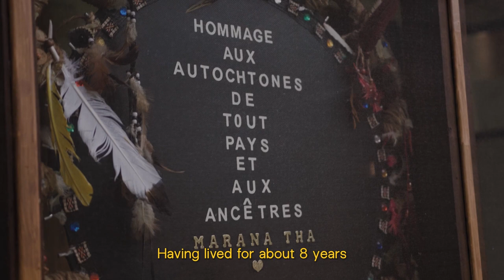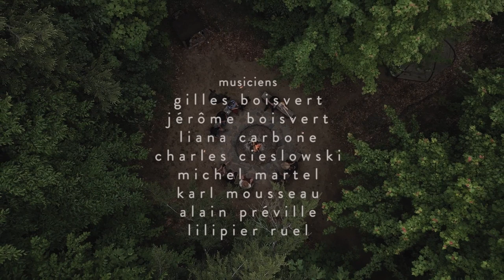HUMANITOU: THE MAKING OF AN ALBUM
Short documentary for the musical group HUMANITOU's album REFLEXIONS, a project founded by Gilles Boisvert, a Métis elder inspired to create music that carries the vibrant energy of Indigenous wisdom married with Christianity, an echo of reconciliation on the lands of Quebec.

Actions Humanitou is a non-profit organization that is closely linked to La4ePorte, a place of training and resourcing. Part of the profits from musical sales will be used to support the projects of young indigenous people aged 16 to 24 from remote regions in Quebec (Canada).

REFLEXIONS is a hymn to love, to gentleness, to joy and to peace, encouraging us to perfect our heart of flesh. Our documentary takes an honest lens into the heart of the project and its inspiration.

+ HOW ARE YOU BRINGING MORE HAPPINESS, PEACE, JOY AND LOVE INTO YOUR LIFE?

Credits: 🎥
Curtis Halladay
Jonanthony James
Anthony Liscio

Musicians: 🎶
Gilles Boisvert
Jerome Boisvert
Liana Carbone
Charles Cieslowski
Michael Martel
Karl Mousseau
Alain Preville
Lilipier-Ruel

Our mission is to uplift expression through media and space.